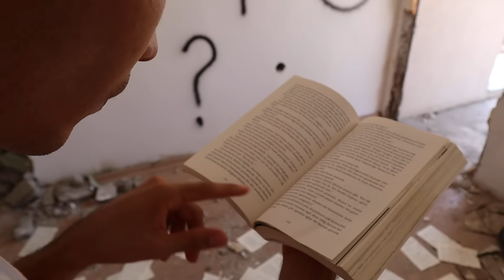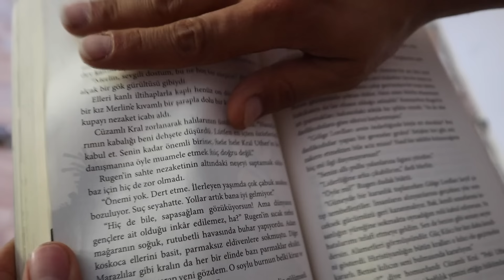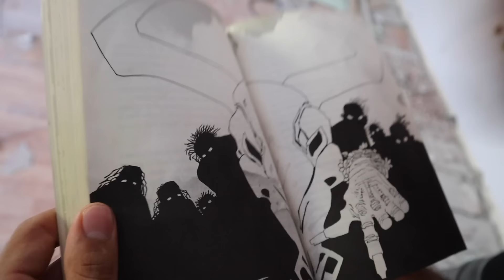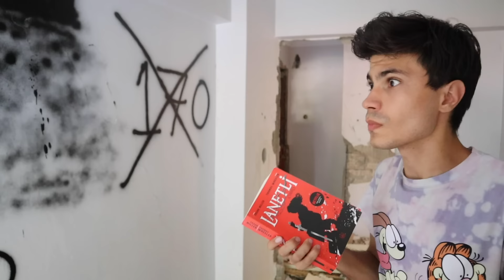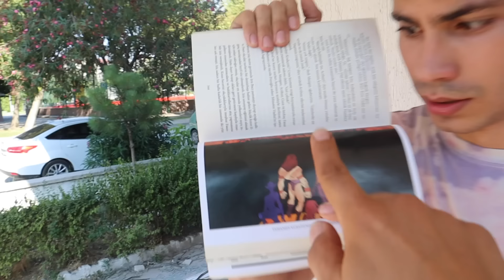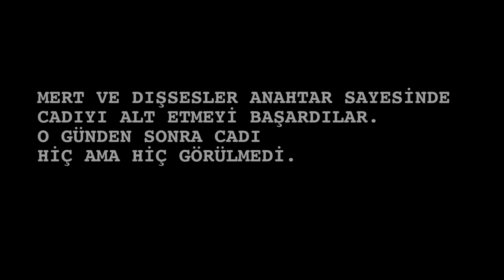EVDEKİ LANETLİ CADI MACERASI 2 MERT SARI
Evdeki Lanetli Cadı Macerası 2 Mert Sarı. Mert ve evdeki gizemli cadı yani lanetli cadı mert sarı için geri döndü. deli cadı yı gören mert sarı evdeki lanetli kızı gören mert bir macera olacağını biliyordu. Lanetli kız ın mert in evine gelmesinin amacı çok farklıydı. Çok komik anlar yaşadık. Eğlenceli, komik ve çok güzel bir video oldu iyi seyirler.